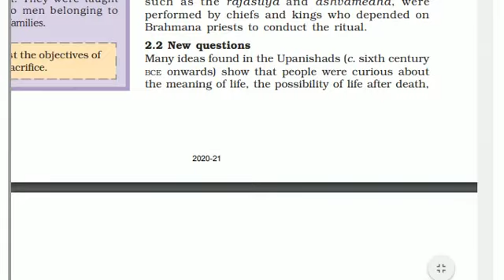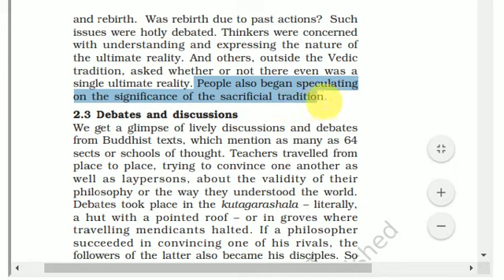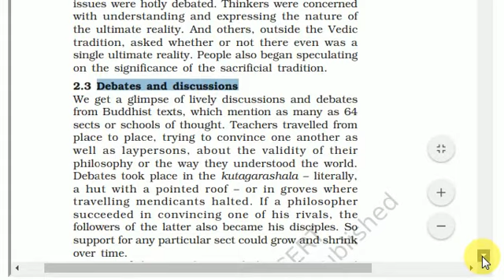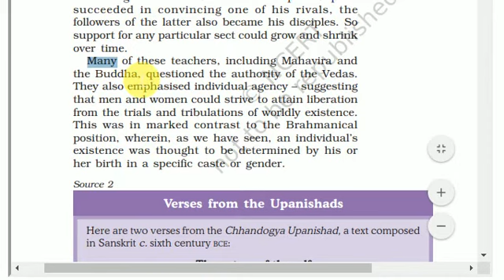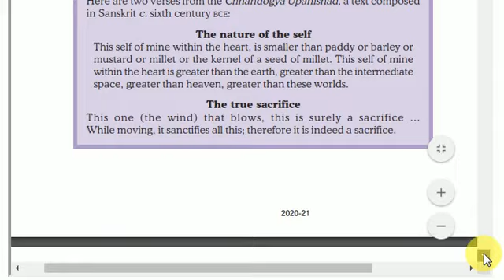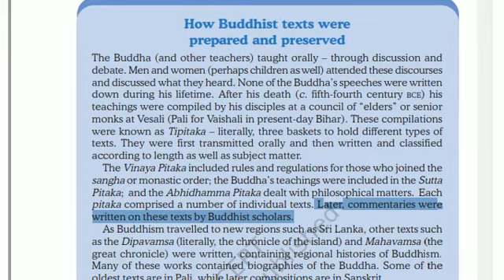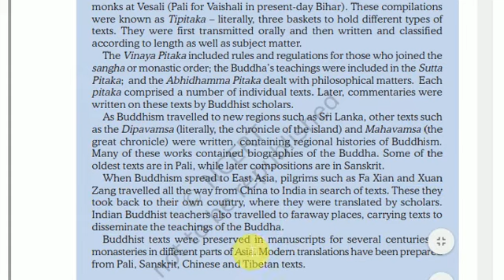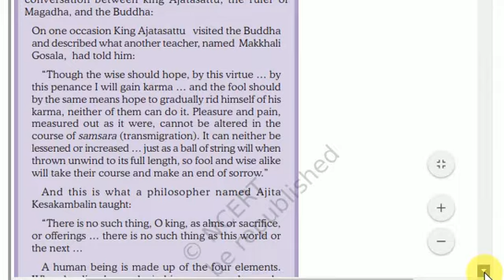class_12_his._ ch_4_P_3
B.L.J DAV CENT. PUBLIC SCHOOL JAKHAL MANDI